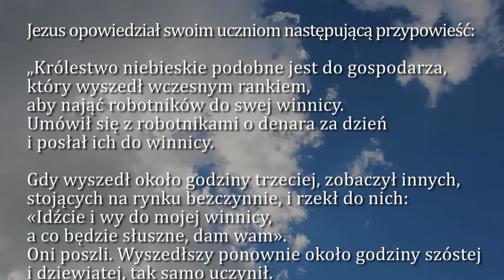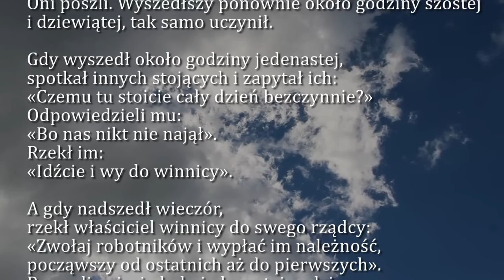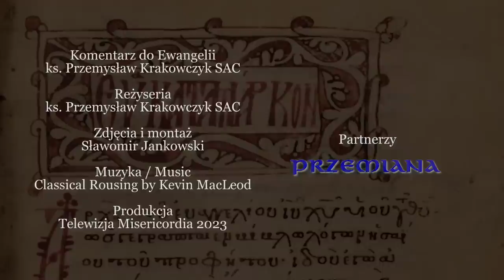Dobra Nowina na dziś | 23 sierpnia - Środa, XX tyg. zwykłego